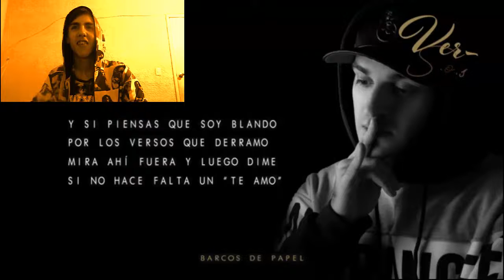BARCOS DE PAPEL - BROCK FEAT KHAN - REACCIÓN (TEMÓN)